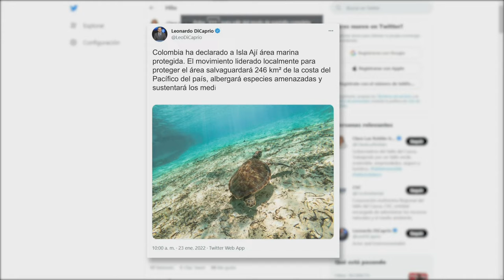La declaración de la Isla Ají como área protegida, un triunfo para la biodiversidad del Valle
Son 1.291 familias indígenas y afrodescendientes las que se benefician con la declaratoria que resguardará diversas especies de peces, cangrejos y pianguas.